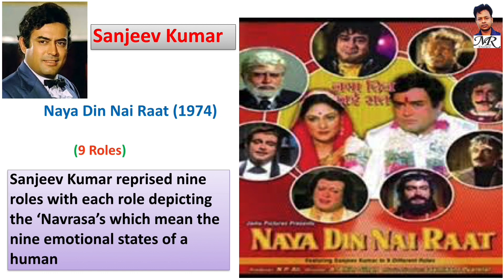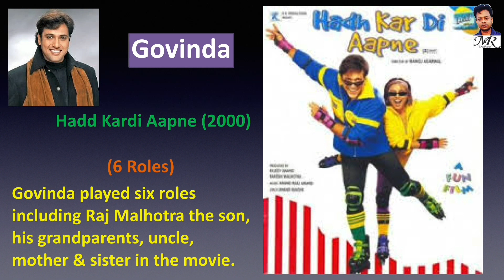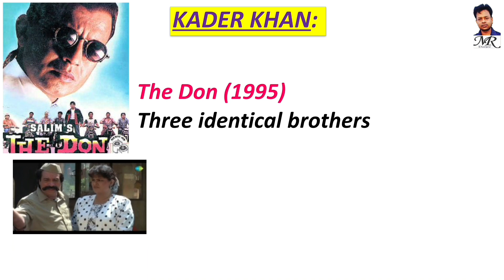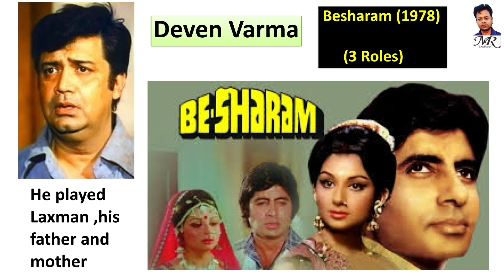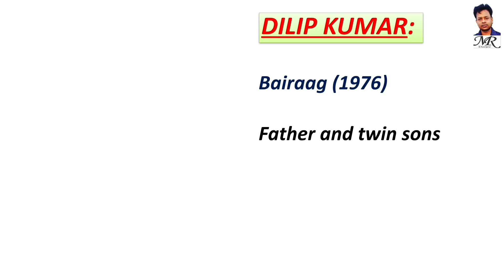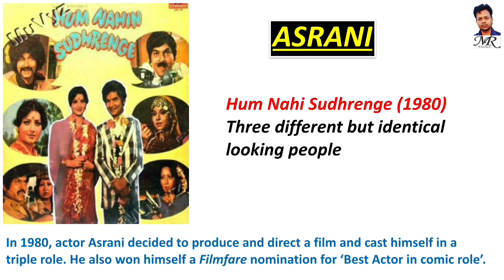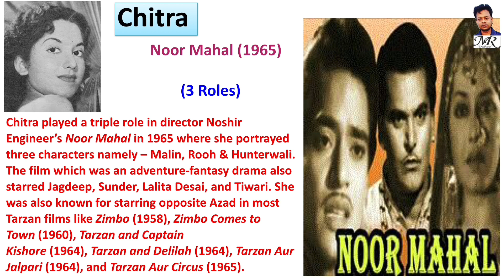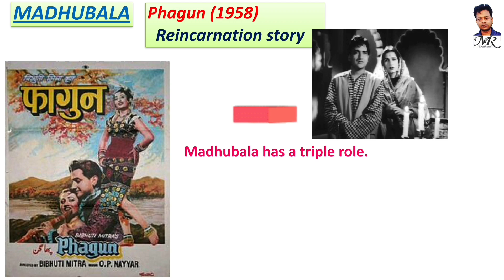एक से ज़्यादा रोल करनेवाले कलाकार/ One actor Many roles/एकाधिक भूमिकाएँ /Multiple Roles in Bollywood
@bollywood ,topbollywood , @एकाधिक भूमिकाएँ